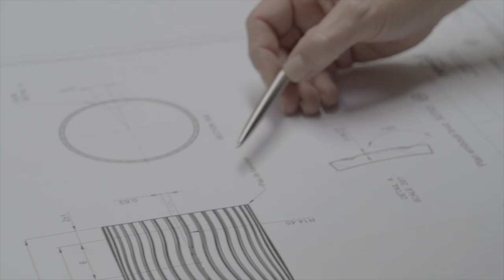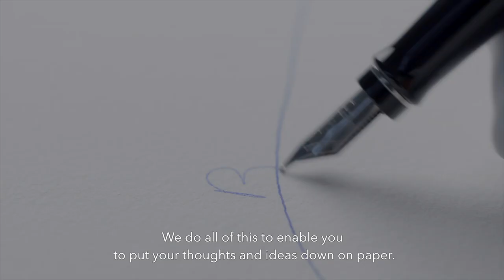Discover fine writing with the Waterman L'Essence du Bleu Collection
Waterman, part of Newell Brands’ Writing Business, launched its new L’Essence du Bleu Collection inspired by the River Seine in France.

The L’Essence du Bleu Collection includes four of Waterman’s signature product lines – Hémisphère, Carène, Expert, and Exception, which all display Waterman’s in-house craftsmanship and over 130 years of experience. The pens boast a vibrant, deep blue lacquer and Waterman’s signature wave etched into the metal cap.